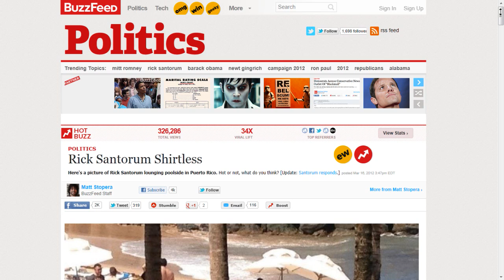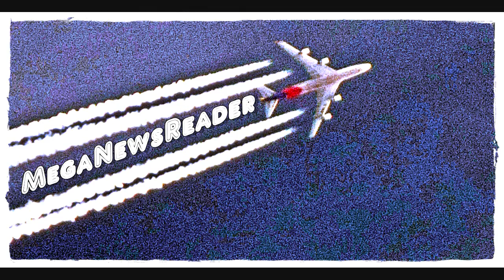Topless Rick Santorum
Rick Santorum Shirtless

Here's a picture of Rick Santorum lounging poolside in Puerto Rico.